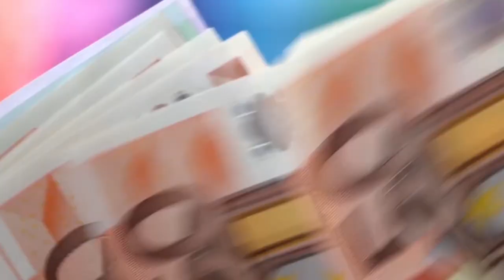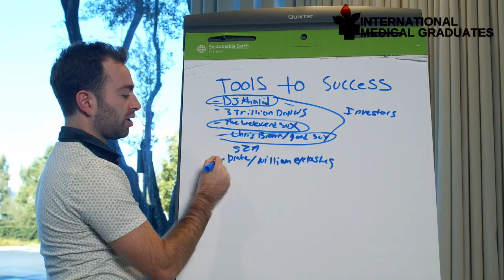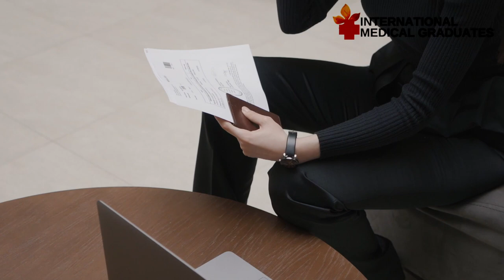Become a Certified Research Assistant in Canada Online, Affordable Cost and Get Hired from Home!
There are several accepted certifications for research assistants in Canada, including:

Research Ethics Board (REB) Certification - This certification is required for individuals involved in research involving human subjects. Many Canadian universities offer online training courses for obtaining REB certification. You can find more information about REB certification on the Canadian Association of Research Ethics Boards (CAREB)

Tri-Council Policy Statement (TCPS 2) Certification - This certification provides an overview of the ethical principles and guidelines for conducting research involving humans. The TCPS 2 certification is often required for those involved in research funded by the Canadian Institutes of Health Research, the Natural Sciences and Engineering Research Council, and the Social Sciences and Humanities Research Council. You can find more information about TCPS 2 certification on the Government of Canada

Clinical Research Coordinator (CRC) Certification - This certification is offered by the Association of Clinical Research Professionals (ACRP) and provides training in the skills needed to coordinate clinical research studies. You can find more information about CRC certification on the ACRP

Good Clinical Practice (GCP) Certification - This certification provides training on the international ethical and scientific standards for designing, conducting, recording, and reporting clinical trials involving human participants. You can find more information about GCP certification on the TransCelerate BioPharma Inc.

Project Management Certification - Many research projects require good project management skills. The Project Management Institute (PMI) offers a range of online courses and certifications, including the Project Management Professional (PMP) certification. You can find more information about PMI certifications on the PMI